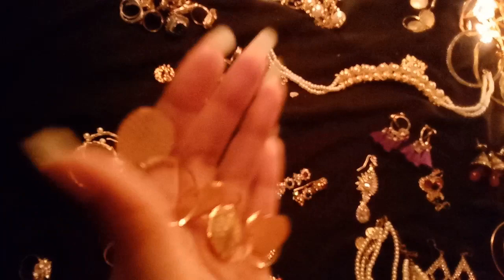MY JEWELLERY COLLECTION- PART 1| 2020| ACCESSORIES| My Eid JEWELLERY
this videos is all about my old and recent Jewellery  collection.